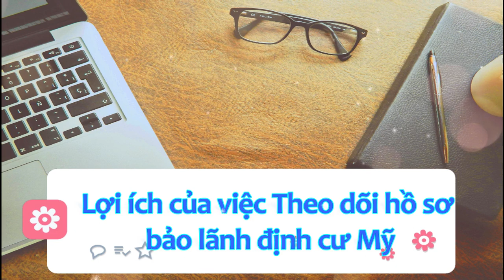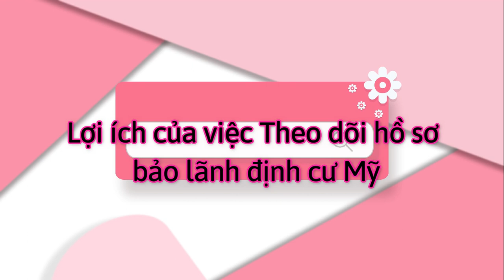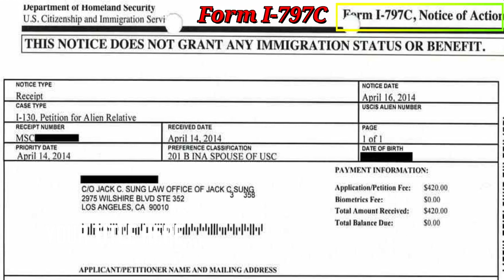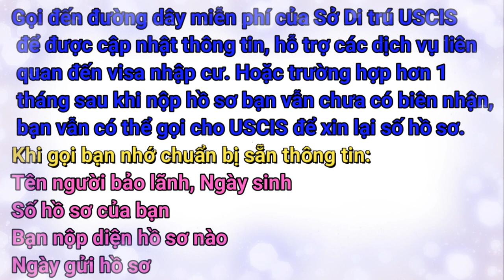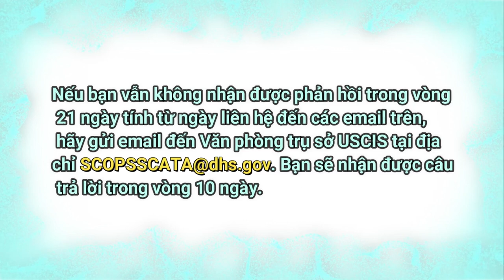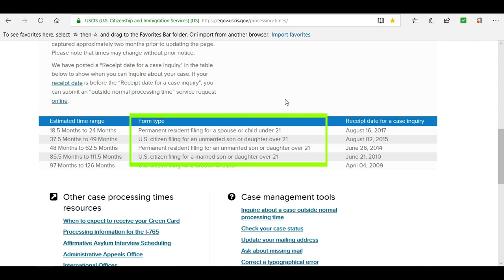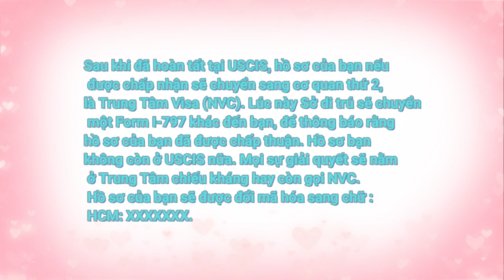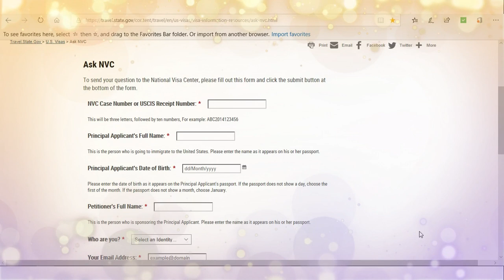Để Tránh Thất Lạc Hồ Sơ Định Cư Mỹ Cần Phải Theo Dõi Hồ Sơ / Cách Kiểm Tra Thời Gian Chờ Chấp Thuận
Theo dõi hồ sơ bảo lãnh định cư Mỹ rất cần thiết nếu bạn muốn hồ sơ của chính mình không bị thất lạc, nộp hồ sơ kịp thời, đầy đủ và nhanh được phỏng vấn. Và cách kiểm tra thời gian chờ aooroved, mời bạn xem video.
Đường link bạn cần tham khảo:
Một số video liên quan có thể bạn quan tâm:
- Hồ Sơ Công Hàm Độc Thân Để Đăng Ký Kết Hôn Với Công Dân Việt Nam
- 6 Bước Hoàn Tất Hồ Sơ Với NVC - Cách Chuẩn Bị Giấy Tờ Khi Hồ Sơ Được Mở Tại NVC
- Thu Nhập Bao Nhiêu Là Đủ Cho Hồ Sơ Bảo Trợ Tài Chính Bảo Lãnh Định Cư Mỹ
- Hồ Sơ Bảo Lãnh Thân Nhân Đi Mỹ Gồm Những Giấy Tờ Gì - Cách Theo Dõi Hồ Sơ Bão Lãnh Sau Khi Nộp
Thông tin này được tham khảo từ nhiều nguồn trên internet.

Chú ý: Thông tin hướng dẫn ở video này mang tính chất tham khảo, tôi không chịu trách nhiệm pháp lý vì không phải chuyên gia trong lĩnh vực về hồ sơ di trú. Các bạn vui lòng tham khảo thêm thông tin hướng dẫn từ trang web chính thức của USCIS và NVC hoặc trong thư hướng dẫn bạn nhận được. Mọi thắc mắc và tham khảo về vấn đề luật pháp, xin liên lạc với văn phòng Luật Sư của bạn. Xin cám ơn!

Cám ơn các bạn đã ủng hộ kênh của mình!